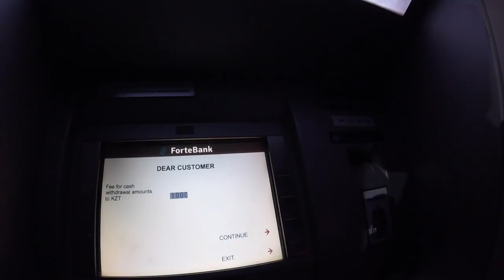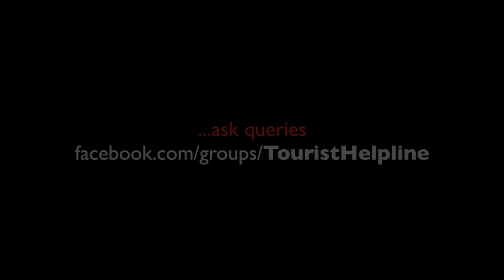My First day in Kazakhstan: Sim | Local Currency | Public transport | Hotel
This video series is about my trip to Kazakhstan, Turkey and Georgia. This episode is based on the first day in Almaty, the largest city of Kazakhstan. I stayed in hotel Ramada, Almaty for just 1 US Dollar. Check Air Astana Stopover Holiday for more information on how to stay in star hotels in Almaty and Astana in just 1 US Dollar!

I purchased Tele 2 mobile sim in Almaty, Kazakhstan. Watch this video to know the rate of the sim card and how much I paid for the internet data. Also, you will see me withdrawing the local currency Tenge using my Indian banks debit card. I have shared an information about a trick by which you won't be charged bank commission for money withdrawal. I visited a Local supermarket to buy vegetarian food in Almaty. Check the rate of the things I bought from there.

I travelled on local buses in Almaty. The bus fare in August 2018 (when I was there) was 150 Tenge. Watch the video for more information on how to travel cheaper than this by using a particular travel card.

INSTAGRAM.com/touristhelpline
FACEBOOK.com/page.touristhelpline
TWITTER.com/touristhelpline

Camera 1
Camera 2
Selfie stick / Monopod
For Video editing